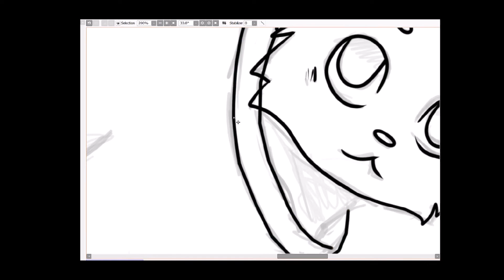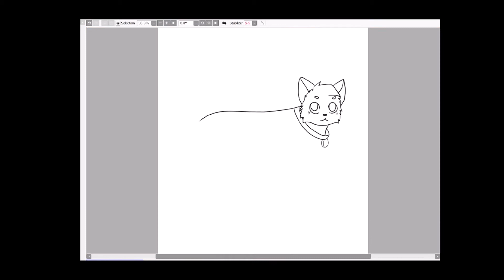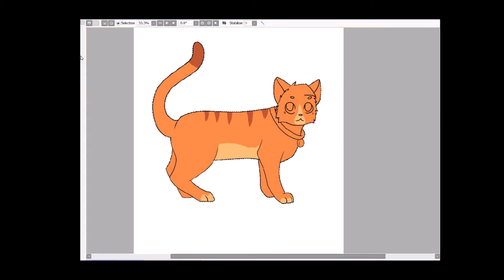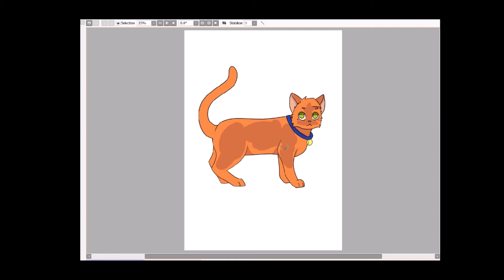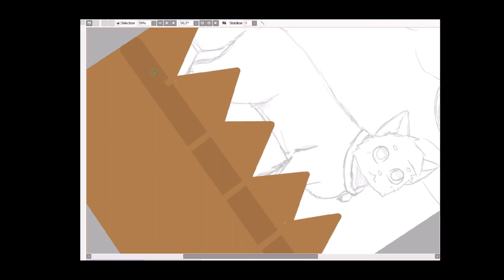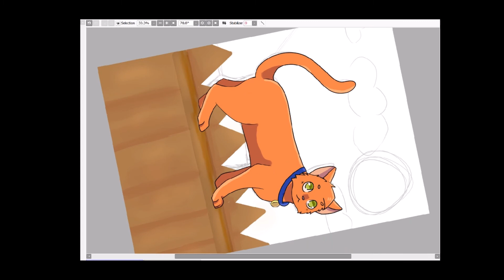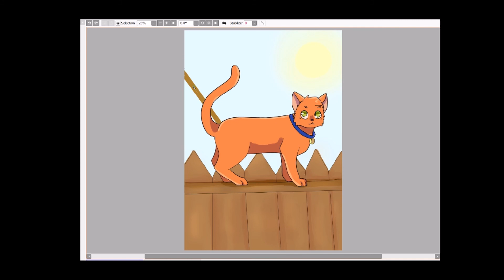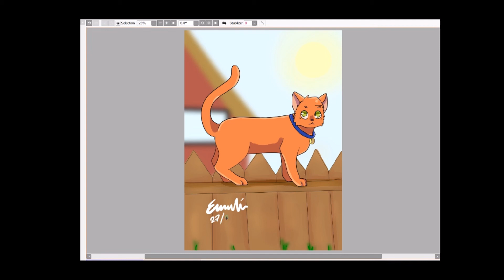into the wild - fireheart/Rusty speedpaint - warrior cats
i have had this idea for a little while now, and i wanted to draw more warrior cats related speedpaints so here it is.

Outro done by me
Commisions: